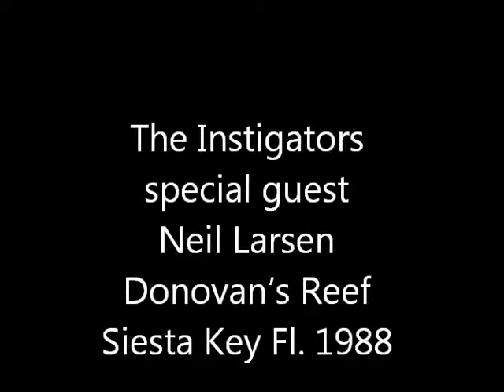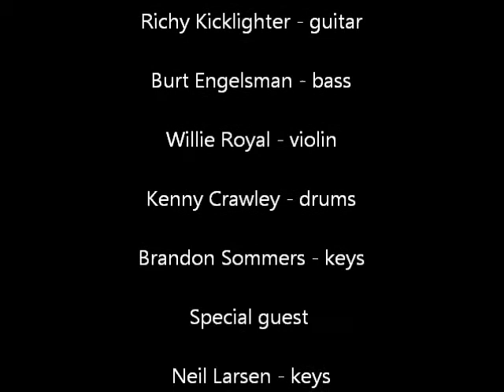Is This Love - The Instigators special guest Neil Larsen @ Donovan’s Reef Siesta Key Fl 1988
The Legendary Instigators - Established 1982 -
Live @ Donovan's Reef - Siesta key Fl 1988
1st Reggae Band on Florida’s West Coast
Video footage by our good friend  Steve Lake
Marc Mosby - vocals,Steve Gould - sax,Richy Kicklighter - guitar,
Burt Engelsman - bass, Willie Royal - violin,Kenny Crawley - drums,Brandon Sommers - keys
Special guest Neil Larsen - keys